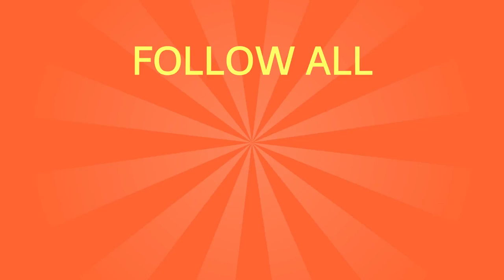Retirement Planning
Retirement planning is different for physicians than it is for any other type of professional. Because of extended educational periods, physician’s careers tend to start later, leaving less time to save for retirement. Physicians also tend to be more health-conscious than the average person, leading to longer life expectancies.

When taken together, these two factors create a much longer time period in which retirement savings must cover cost of living expenses:

●  Stocks and bonds may supplement your retirement income, so work with a financial advisor to choose wise investments that become profitable over time.
●  Consider retiring and claiming Social Security benefits later than the recommended age. Doing so will increase the amount of your monthly payouts.
●  Compare the benefits of a 401(k) to a Roth IRA, and see which option makes the most sense for you and your practice.

For many physicians, standard retirement savings plans simply aren’t enough. Consider saving an additional 10-15% of your income in a taxable account so it’s easier to maintain your lifestyle after you’ve retired.